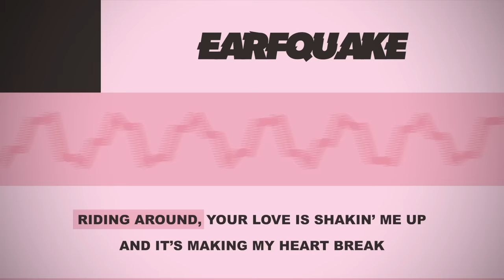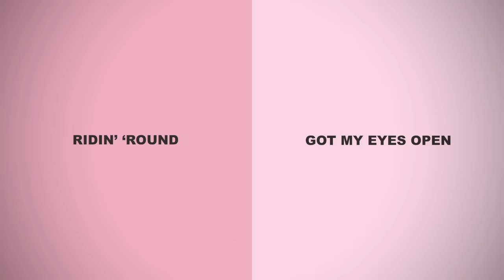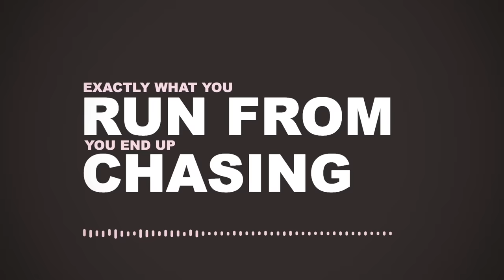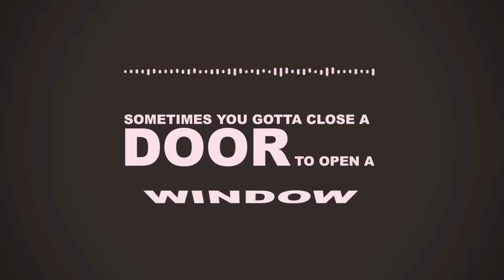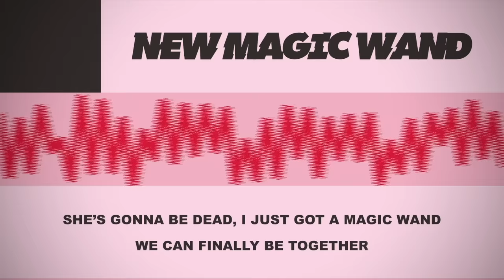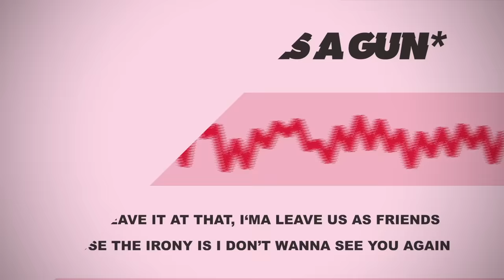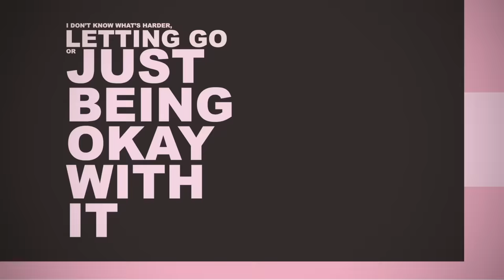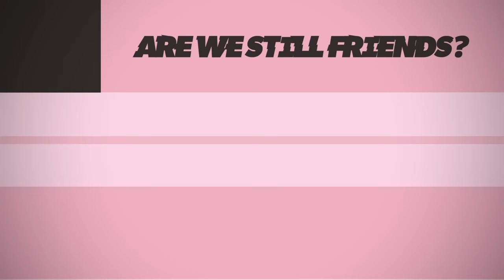The Genius of IGOR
🚪 Unlock a new world of music as a Middle 8 member!
🎥 Exclusive access to VIP Video Previews and Discord Club
💿 Digital Vinyl Badges for all members
🤫 Behind-the-scenes peeks, VIP treatment, fan features, merch deals

Start listening with a free 30-day Audible trial, and get 1 audiobook and 2 Audible Originals when you or text “middle8” to 500-500

Get an in-depth look into Tyler, The Creator's latest album, "Igor," as we explore the concept behind the album and its underlying narrative. Follow Tyler's journey as he falls in love and then must move on, all through the lens of his alter-ego, Igor. Discover the themes and motifs that reappear throughout the album, and see how Tyler The Creator crafted one of the most realized concept albums of 2019.

Timestamps:
0:00 Introduction
1:15 IGOR's THEME
2:35 EARFQUAKE
3:01 I THINK
3:45 EXACTLY WHAT YOU RUN FROM YOU END UP CHASING
3:59 RUNNING OUT OF TIME
4:47 NEW MAGIC WAND
5:59 BOY IS A GUN
7:48 PUPPET
8:22 WHAT'S GOOD
8:47 GONE, GONE/THANK YOU
9:30 I DON'T LOVE YOU ANYMORE
9:55 ARE WE STILL FRIENDS?
10:32 Conclusion

Diving into Tyler, The Creator's Alter-Egos
Exploring Tyler, The Creator's Concept Album 'Igor'
The Emotional Journey of Tyler, The Creator's 'Igor'